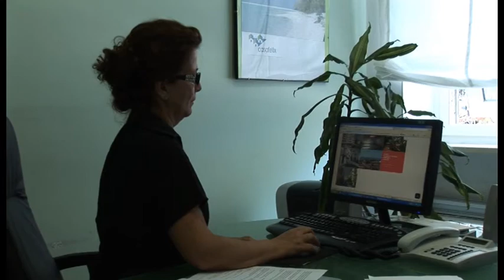DEMO HOUSE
Format ideato e realizzato dall'Asme Communication teso al rilancio delle agenzie d'intermediazione immobiliare. Rubrica d'informazione che fornirà al telespettatore tutti i consigli utili per districarsi tra gli aspetti econominci, logistici e legali del mercato immobiliare